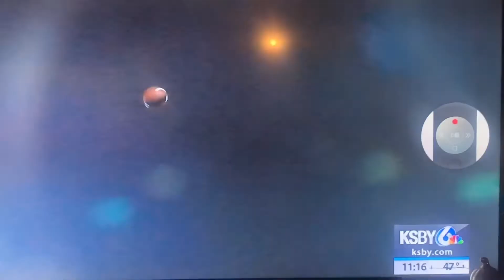CHRIS MILLER #14 SOPHOMORE YEAR ALL COUNTY FREE SAFETY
PLEASE SHARE LETS GET THIS DUDE INTO A 4 YEAR ALL HE NEEDS IS A CHANCE!!